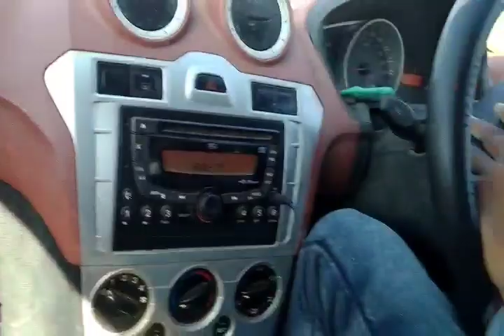Pikanik Vlog || Today Full Injoy with friends || Sandeep Bisen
he guys
my
pikanik vlog
aa gya hai
jldi se pura dekh
lo or kaisa
laga comment me
jarur batao
milege h fir agle video
me tab tak k liye by by

and channel ko